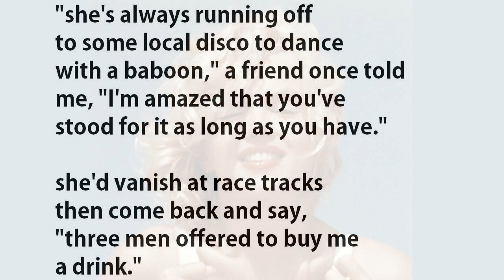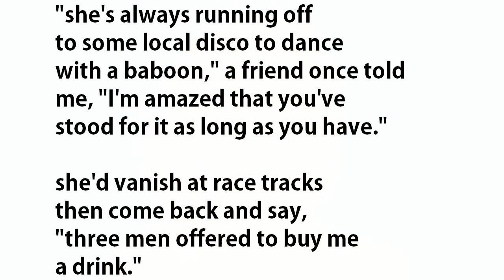Sexpot by Charles Bukowski (read by Tom O'Bedlam)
"A SEXPOT is an attractive young woman who is available for a sexual relationship. A sexpot is usually horny, promiscuous, and men probably think they will have a chance with her."...The Urban Dictionary

It's a sardonic poem. He quotes her and describes her antics in a world-weary way.  She relates sexually to everyone she meets, like some women do.   He can't stop her from ogling other men but he puts up with it, grudgingly. It's a hard thing for a man to bear:  his friend tells him so and asks him how he can bear it.  When her excesses cause her to self-destruct she gets away from him and he finds that it doesn't hurt.   He takes up new pursuits, perks up and buys a new hat which he wears at a rakish angle.

The red head is from Lover. Muse. Mockingbird. Whore. & Wonderland - "a two-person theatre/dance piece that takes its words from Bukowski's 1978 novel, Women  ...dancer Laura Careless appears first as the tempting and elusive Scarlet who writhes with satisfaction in the primary playing space; a large rectangular field bordered by fluorescent lights that give her surroundings the feel of a cheap dive or a strip club.  She also portrays the "$100 whore" who is only seen as "the biggest blonde of all - all ass and breast."

The winking girl is Joi Lansing.  The others you ought to know.

"you know," she said, "you were at
the bar so you didn't see
but I danced with this guy.
we danced and we danced
close.
but I didn't go home with him
because he knew I was with

"thanks a bunch," I
said.

she was always thinking of sex.
she carried it around with her
like something in a paper
bag.
such energy.
she never forgot.

she stared at every man available
in morning cafes
over bacon and eggs
or later
over a noon sandwich or
a steak dinner.

"I've modeled myself after
Marilyn Monroe," she told
me.

"she's always running off
to some local disco to dance
with a baboon," a friend once told
me, "I'm amazed that you've
stood for it as long as you have."

she'd vanish at race tracks
then come back and say,
"three men offered to buy me
a drink."

or I'd lose her in the parking
lot and I'd look up and she'd
be walking along with a strange man.
"well, he came from this direction
and I came from that and we
kind of walked together.  I
didn't want to hurt his
feelings."

she said that I was a very
jealous man.

one day she just
fell down
inside of her sexual organs
and vanished.
it was like an alarm clock
dropping into the
Grand Canyon.

it banged and rattled and
rang and rang
but I could no longer
see or hear it.

I'm feeling much better
now.

I've taken up tap-dancing
and I wear a black felt
hat pulled down low
over my right
eye.